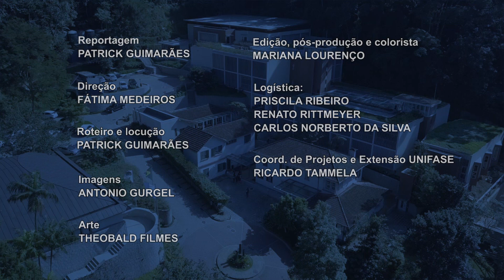Minuto UNIFASE - Posse do novo Diretor da FMP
O anfiteatro da UNIFASE foi palco de muitas emoções na cerimônia de posse do novo Diretor da Faculdade de Medicina de Petrópolis (FMP), Álvaro Veiga. A solenidade também marcou a despedida do Professor e Pediatra, Paulo César Guimarães. Ele esteve à frente da FMP durante 14 anos.